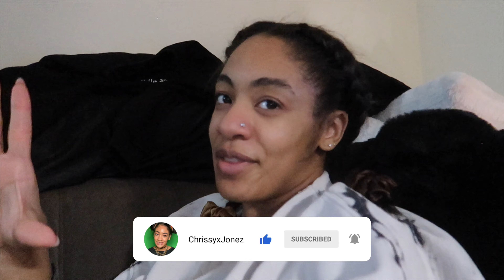Vlogmas day 6: Chill day & Trying New Little Debbie ice cream | vlogmas 2022